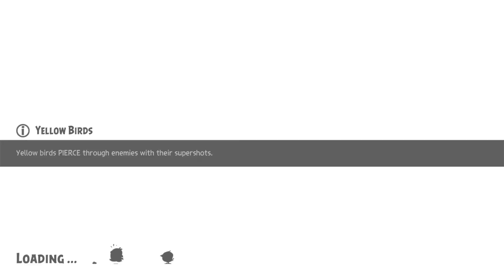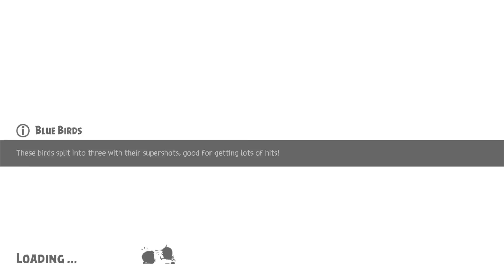ANGRY BIRDS EVOLUTION - Alien Abduction Event / Dr Probotnik (5 Star) Unlocked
The Angry Birds are back! Build your team, train your birds and kick the pigs off Bird Island. Collect over 100 ALL-NEW BIRDS and evolve your favorites in this action-packed 3D RPG. Mayhem! Drama! Hilarious Fun! Join the craze today!

100+ crazy new Angry Birds?! That’s right, the flock is bigger and badder than ever before! Build your team own team, combine super skills and evolve your birds into their ultimate form.

Claim awesome rewards by taking part in weekly events by yourself or with your clan buddies. Build the strongest, most awesome clan on Bird Island and show YOU RULE THE ROOST!

The Oinktagon - two teams enter, but only one leaves. Challenge other players in PVP tournaments of Pigball and dominate the leagues for awesome rewards.

CRUSH PIGS IN EXPLOSIVE BATTLES
What’s worse than egg-stealing pigs? Over 90 different kinds of egg-stealing Pigs, that's what. Pirates, ninjas and the dreaded Bacon Corp. - it’s up to you to FIGHT ‘EM OFF THE ISLAND!

Something sinister is brewing on Bird Island… who is behind the mysterious Bacon Corp? What’s the Eagle Force? Who lost the dungeon keys? Find the answers – only in Angry Birds Evolution!